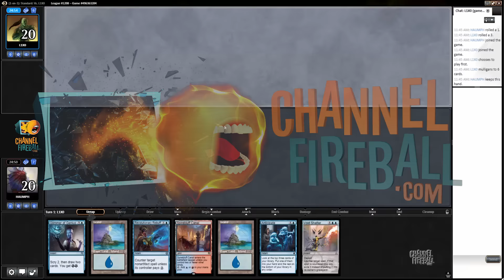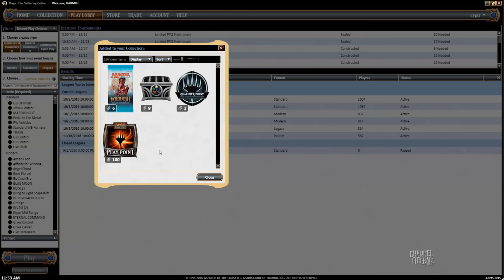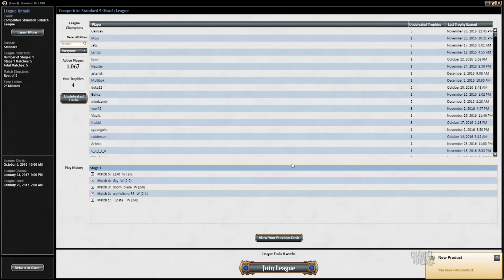Channel Cheon - Standard U/R Dynavolt Tower (Match 5)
Play a control deck with Paul Cheon featuring one of the sweetest engines from Kaladesh!